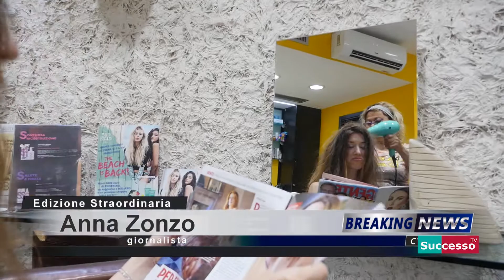Successo TV - Le pillole di Anna Zonzo "La ricrescita del Pil"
La ricrescita del Pil è sempre una buona notizia, ma dietro certe dichiarazioni possono esserci dei trucchi, quindi è meglio fare chiarezza, magari con dei colpi di sole...